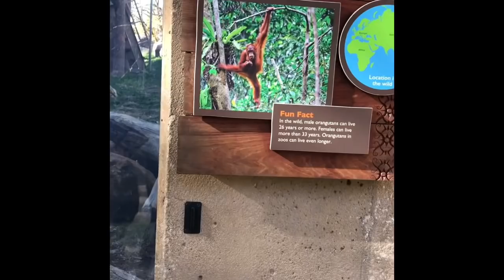Busy Monday! Fox 4 news and then zoo day!